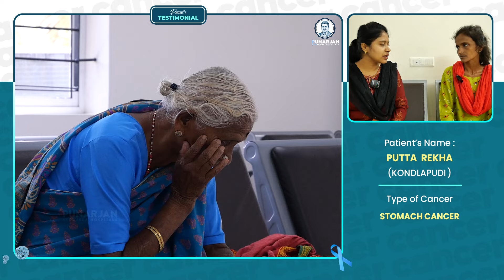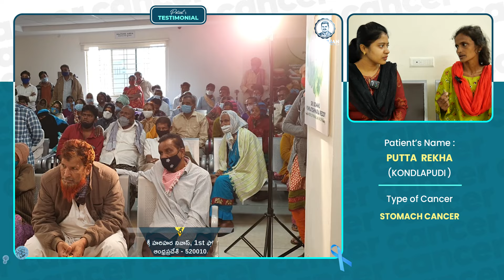అన్నం మానేసి అవే తినేదాన్ని! అందుకే 32 ఏళ్లకే ఈ పరిస్థితి | Stomach Cancer Survivor Stories | Telugu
అన్నం మానేసి అవే తినేదాన్ని! అందుకే 32 ఏళ్లకే ఈ పరిస్థితి | Stomach Cancer Survivor Stories | Telugu | Cancer Survivor Stories in Telugu | Punarjan Ayurveda | Sri Bommu Venkateswara Reddy | Punarjan Ayurveda Hospital

As part of our Stomach Cancer Survivor Stories in Telugu, here is the Survivor Story or Patient Testimonial of Putta Rekha from India. Hope this Stomach cancer survivor story fills hope and awareness in cancer patients. Check more Stomach Cancer Survivor stories in Telugu and also other Cancer Survivor Stories in Telugu in our channel, Punarjan Ayurveda.

shorturl.at/xBHM1

Hospital Address, Vijayawada:
1st Floor, H.NO. 40-7-28/2, R.R.Durbar center,
Andhra Pradesh-520010.